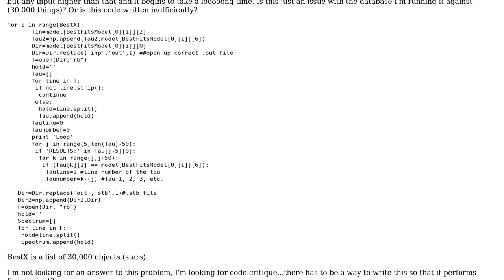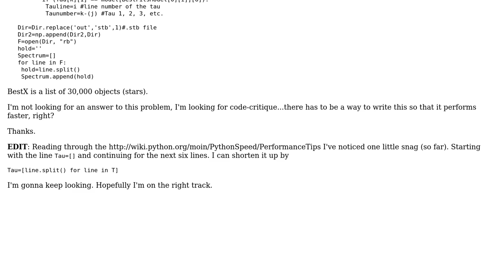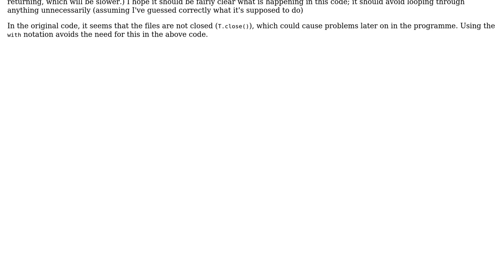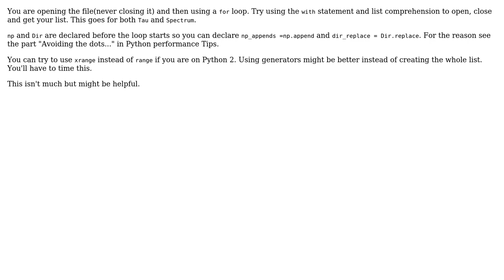Is there a better, more efficient way to write this loop? (2 Solutions!!)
Is there a better, more efficient way to write this loop?

With thanks & praise to God, and with thanks to the many people who have made this project possible! | Content (except music & images) licensed under CC BY-SA | Music | Images & others | With thanks to user Stuart user Matt user Aseem Bansal and the Stack Exchange Network Trademarks are property of their respective owners. You are responsible for your own actions.